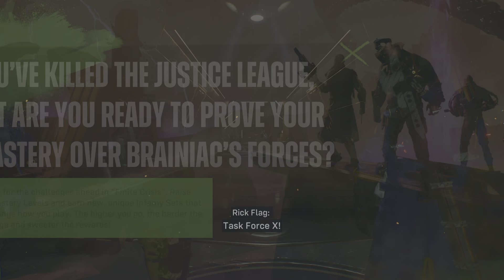SUICIDE SQUAD KILL THE JUSTICE LEAGUE (PS5) ENDING/MISSION ACCOMPLISHED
THE SHOWDOWN WITH BRANIAC HAS BEGUN WHAT WILL HAPPEN TO OUR FUNNY YET UNSTOPPABLE SQUAD